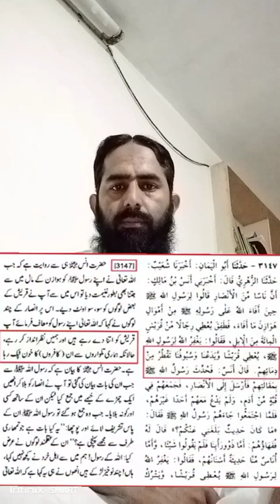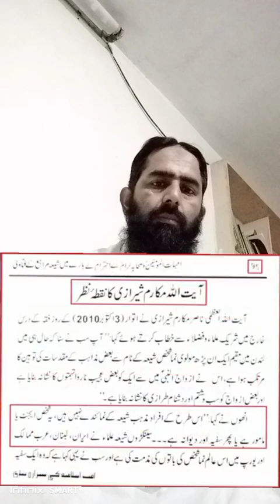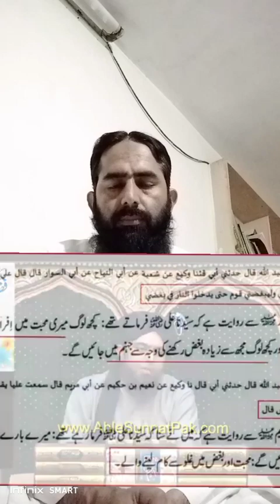Shahadat fatima a.s k name pr firqa bazi ( Engineer M Ali Mirza)